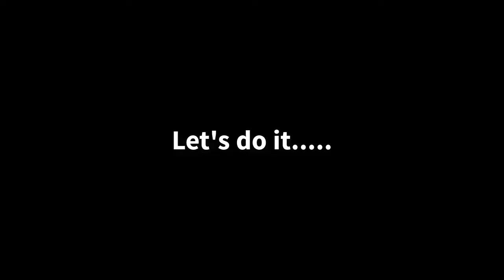Color Paper Pattern Design | Simple Paper Cutting Design|| "Easy Craft"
Color Paper Pattern Design | Simple Way to Make Paper Design.Easy Paper Pattern Design | Simple Paper Cutting Design. Easy Paper Cutting Design | Simple Paper Pattern Design.  Make Amazing Paper pattern Using Color Paper. Easy wall decoration ideas.

►Video-1: How to Make A Origami Paper Flower Easy way || Easy Origami Twisty Rose || "Easy Craft"